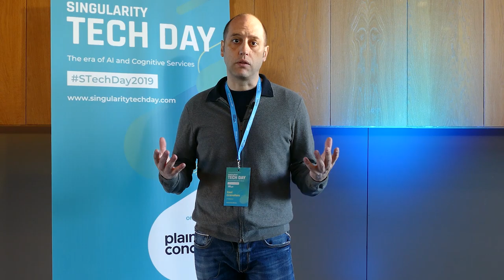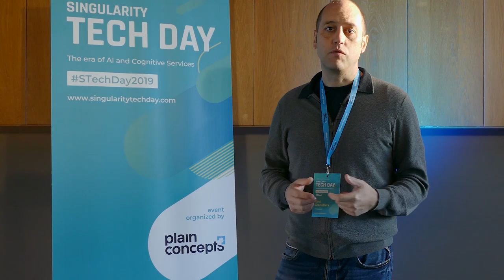Entrevista con Xavi Granollers | Singularity Tech Day 2019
Xavi Granollers, CTO en Infojobs Brazil, nos habla las posibilidades y beneficios que nos ofrece la Inteligencia Artificial en el sector de los Recursos Humanos.